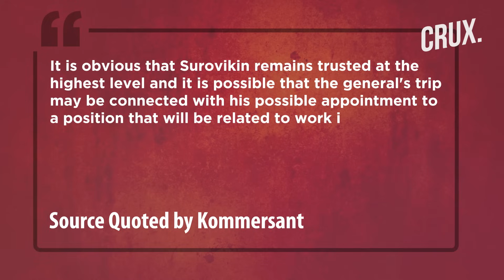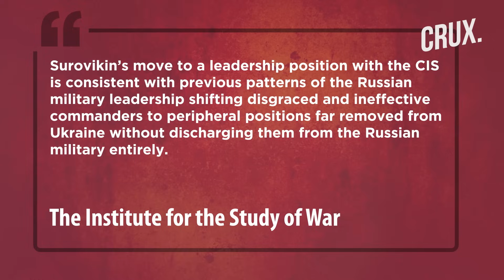Wagner Revolt-Linked General Surovikin Seen In Algeria, New Role For Sacked Russian Air Chief?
Wagner-linked Russian general, Sergei Surovikin, is in Algeria as part of a Defence Ministry delegation, Kommersant reported. This comes in an apparent return to official duties after Surovikin was sacked as head of the country's air force in August. Images published by the grand mosque of the Algerian city of Oran show Surovikin wearing a khaki suit but without any military insignia.

Video: AP/AFP/Reuters/Twitter

0:00 - Introduction
0:30 - Wagner-linked Russian General Seen in Algeria as Kremlin Delegate
2:10 - Surovikin Under Kremlin’s Radar Since Wagner Mutiny?

n18oc_world      n18oc_crux